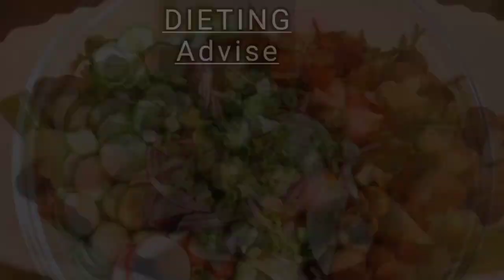GET MASSIVE CHEST with these tips | Avoid mistakes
Everyone wants to get a bigger set of chest but most of us ignore basic stuff. Do watch this video to get yourself on the right track.